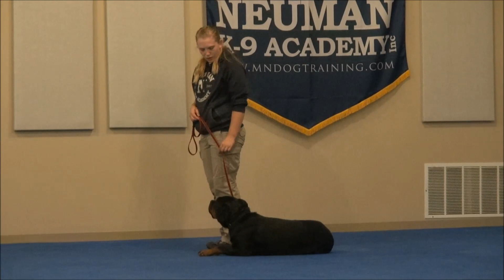Skyla (Rottweiler) Boot Camp Dog Training Video Demonstration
Skyla (Rottweiler) graduated from the dog training boot camp at Neuman K-9 Academy. This program included obedience commands to sit, stay, heel or walk on a loose leash, come when called, proper etiquette, no jumping up, meeting and greeting people under control, and running on a treadmill.

Our dog training camp provides programs for Rottweiler's such as boot camp, obedience training, and puppy camp.